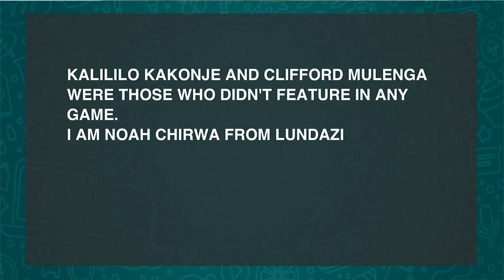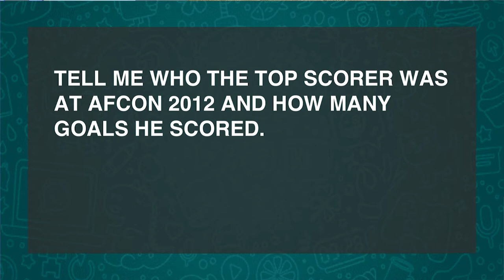2007 YOUNG AFRICAN PLAYER OF THE YEAR CLIFFORD MULENGA ADVISES PLAYERS TO STICK TO 1 WOMAN 30-05-22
At the age of 34, Clifford Mulenga is still actively playing football. He is currently playing for Forest Rangers FC in Zambia and he was in great form last season when he emerged as top scorer and player of the season for his club.
Clifford has seen it all in football playing for the national team and a number of clubs home and abroad.
He featured on ZNBC TV3's Sports Hub alongside Forest Rangers FC Media Officer Christina Zulu.